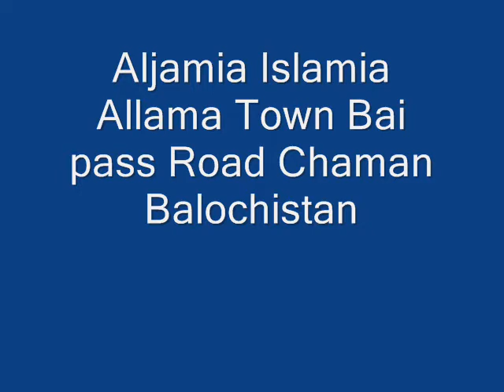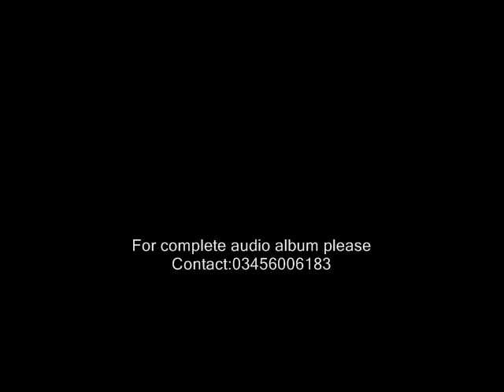A very Nice Pashtoo Naatدغہ مدرسے دہ اسلامی دین مرکزونہ دی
الجامعہ اسلامیہ علامہ عبدالغنی ٹاون چمن کے ریلیز کردہ البم بعنوان ً سیدنا بلال رضی اللہ تعالی عنہً سے فقیر محمد درویش کی آواز میں ایک خوبصورت نعت